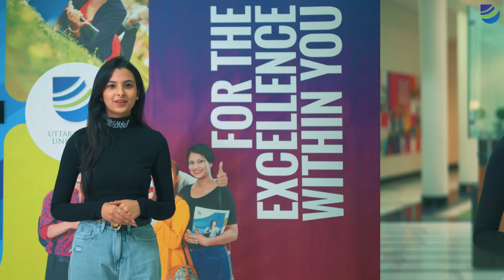A Glimpse into Vibrant Campus Life & Academic Excellence at Uttaranchal University